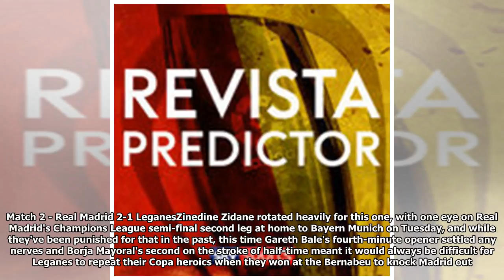Revista Predictor: Three-horse race after Real Madrid beat Leganes[DIE NEWS]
A third horse has emerged in the race for the pundits' prize on the RevistaPredictor after Matchday...